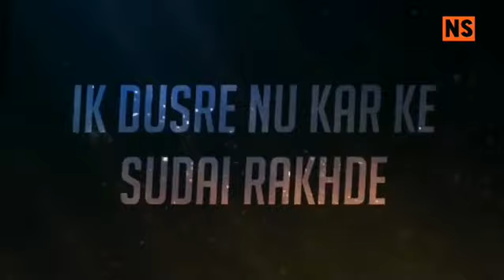Tom & Jerry | Status Video